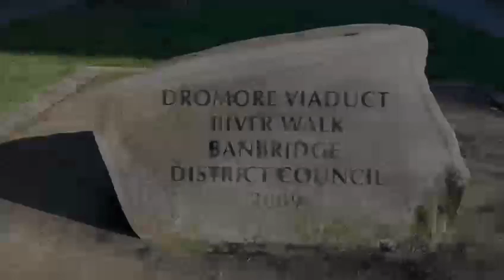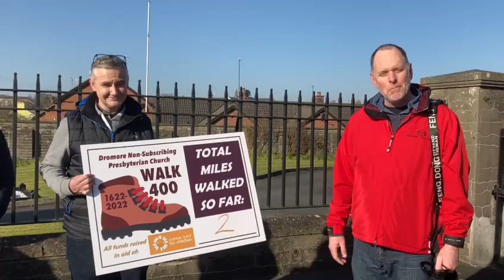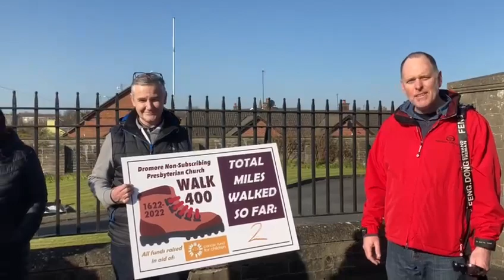WALK400 LAUNCH - 400th anniversary charity fundraising challenge